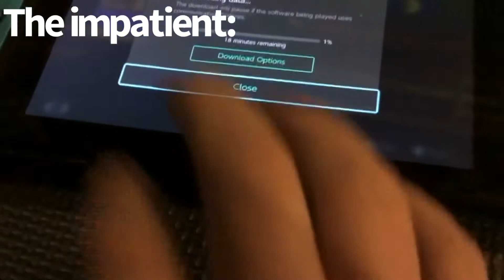Types of Nintendo switch players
Types of Nintendo switch players Types of Nintendo switch players Types of Nintendo switch players